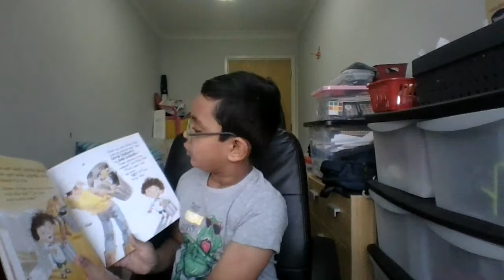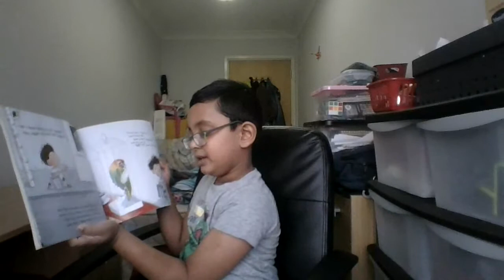Don't Say that Willy Nilly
Don't Say that Willy Nilly by Anna Powell
Illustrated by David Roberts
Read by Rithwik